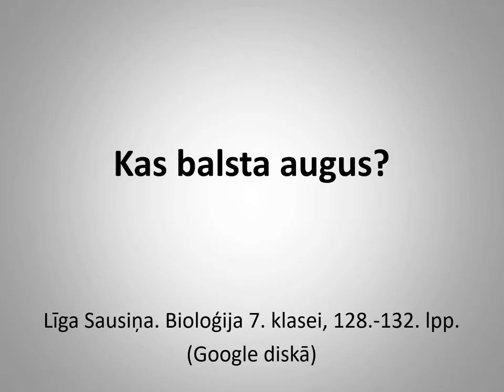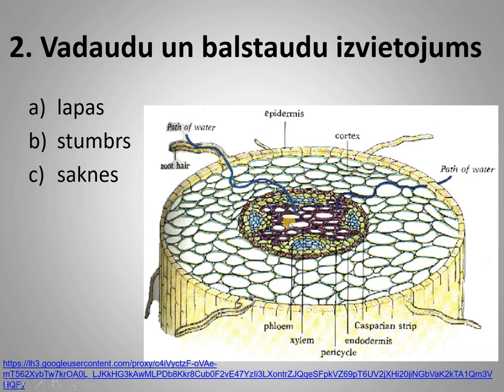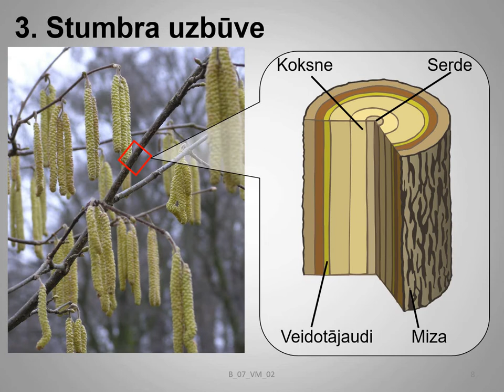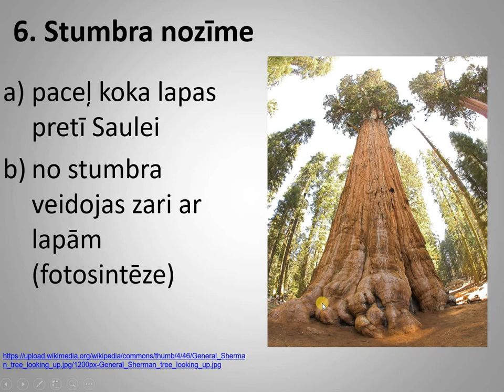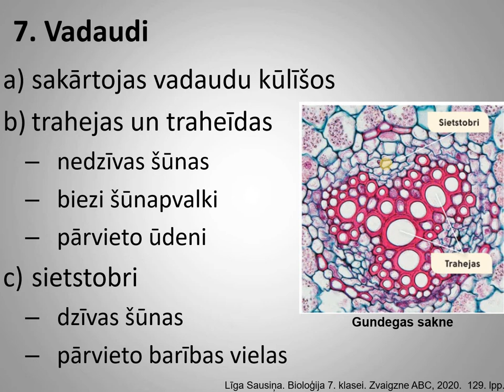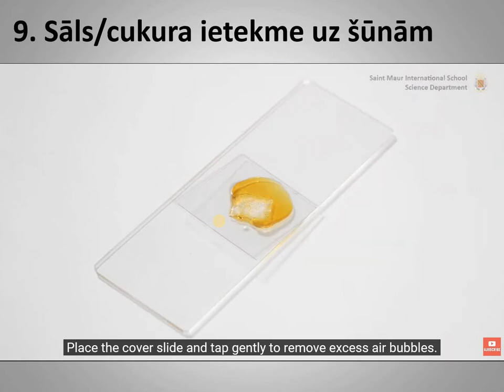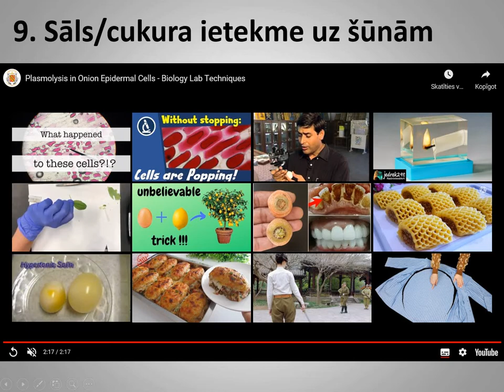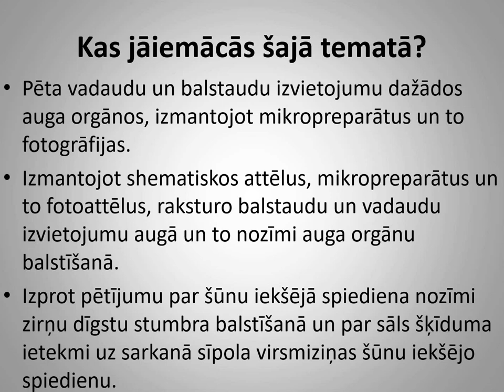Kas balsta augus?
Pēta vadaudu un balstaudu izvietojumu dažādos auga orgānos, izmantojot mikropreparātus un to fotogrāfijas.
Izmantojot shematiskos attēlus, mikropreparātus un to fotoattēlus, raksturo balstaudu un vadaudu izvietojumu augā un to nozīmi auga orgānu balstīšanā.
Izprot pētījumu par šūnu iekšējā spiediena nozīmi zirņu dīgstu stumbra balstīšanā un par sāls šķīduma ietekmi uz sarkanā sīpola virsmiziņas šūnu iekšējo spiedienu.